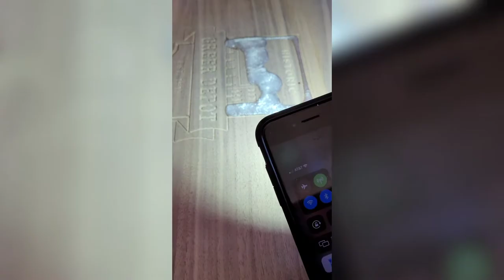HANDCRAFTED CHARCUTERIE BOARDS WITH PEARL INLAY - SHAPEOKO 3 XXL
No voice-over on this one...just a satisfying and relaxing 6 minutes.

these boards are 14x24 dark walnut.  the images were carved using a shapeoko 3xxl cnc machine.

bits used were an Amana tools 1/8 inch downcut endmill and amana tools rc-45711 90° v-bit.  (amana has an Amazon store)

the epoxy is from Stone Coat Countertops

the epoxy was resurfaced with the whiteside surfacing bit 6210

these boards were commissioned by The Historic Greer Depot.  A historic train Depot that has been newly renovated to become a premier events venue in upstate, SC.

the dream for Meant to be Studios is to open a store front.  there are so many amazing creators in our area and we want to fill our store with ours and their creations.  every like, subscribe and share gets us one step closer to living our dream.